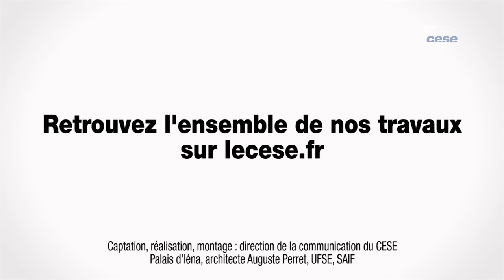Questions à Laurence MONNOYER-SMITH (Développement durable) - Commande publique - cese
Questions à Mme Laurence MONNOYER-SMITH, déléguée interministérielle et commissaire générale au développement durable, auditionné par la Délégation à la prospective et à l'évaluation des politiques publiques du CESE dans le cadre de la saisine : "Commande publique responsable : enjeux/actions".